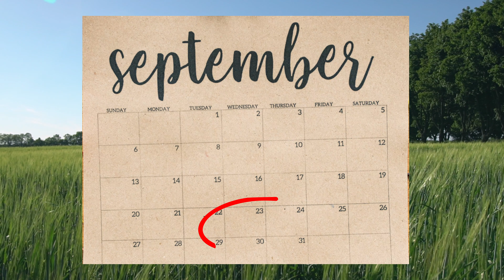Farmer Suicide Awareness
Farmer suicide rates are higher than veterans and even higher in rural communities. We want to thank Rep. Brandon Reed for bringing HB 59 forward to the General Assembly as well as awareness of the struggles farmers and their families face. Also, we recognize the work done by Ag Commissioner Ryan Quarles to bring attention to this issue.